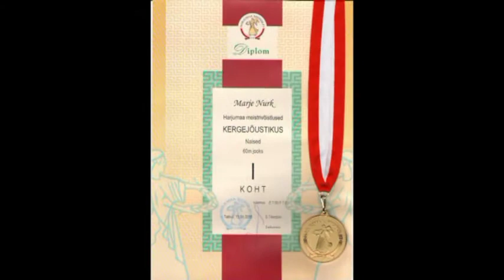2018 Marje Nurk isiklike rekordite jahil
Marje Nurk valmistus 2018. aasta talviseks kergejõustiku hooajaks eesmärgiga, et purustada enda isiklikke rekordeid